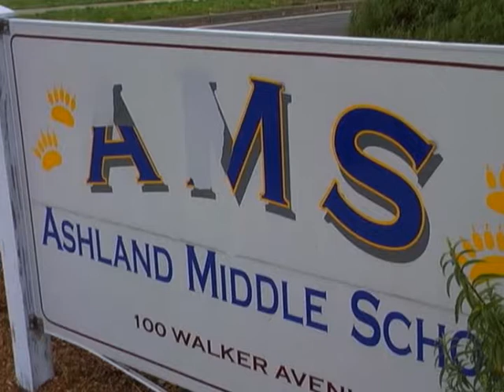AMSicans Thanksgiving 2012